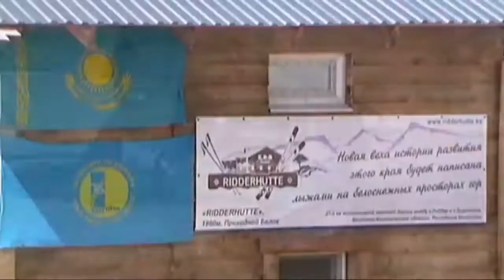Top 5 Most Famous Doping Scandals in Skiing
Songs used in the video:
Max Hauke (born August 29, 1992) is a cross-country skier from Austria. He competed for Austria at the 2014 Winter Olympics in the cross-country skiing events . During the FIS Nordic World Ski Championships 2019 he was apprehended during a raid by Austrian police and charged with doping offenses alongside his teammate Dominik Baldauf and three other athletes from Estonia and Kazakhstan .